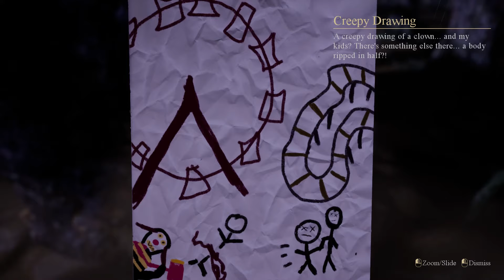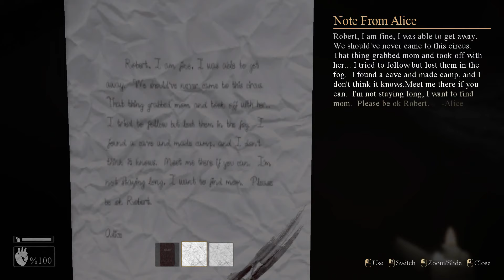Carnihell Island (Alpha) - Tense First Person Horror Adventure in a Creepy Abandoned Carnival